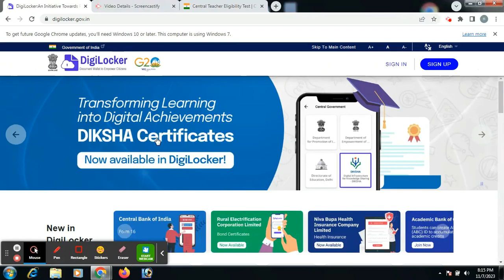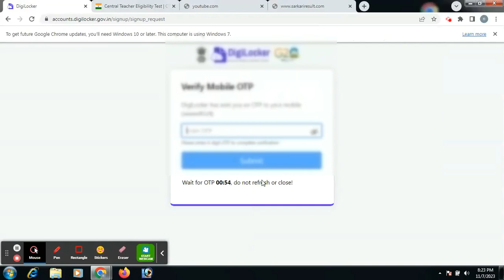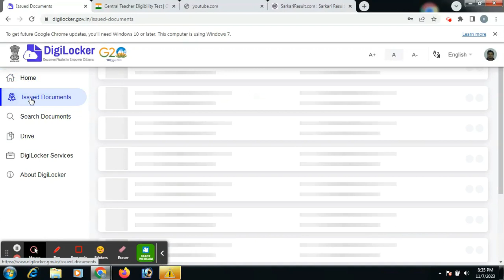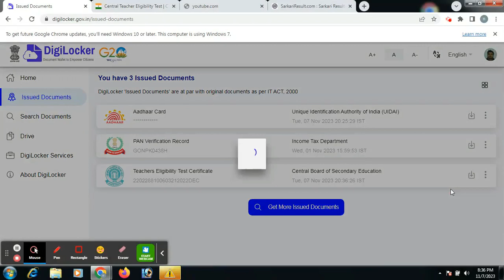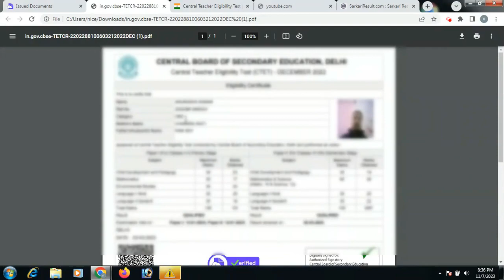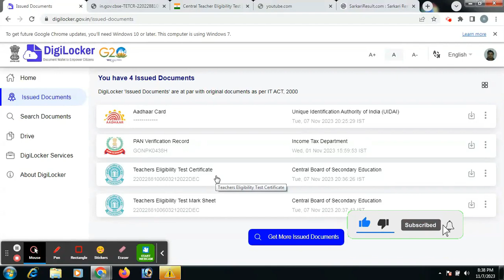CTET Certificate Kaise Download Karen I Download CTET Certificate I How to download CTET Certificate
ctet
ctet syllabus 2023
ctet appearing can fill bpsc
ctet classes
how to download ctet confirmation
page 2024
how to download ctet certificate from
digilocker
page 2023
how to download ctet certificate
how to download ctet application form
2023
2023
2021
ctet certificate download kaise kare
2019
ctet certificate ko 100kb kaise kare